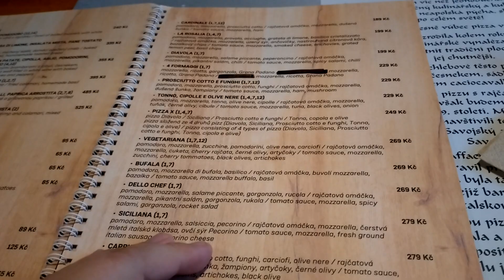Týdenní Vlog #74 weekvlog (Double rande v pizzerii, zahrada) Korin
Ahoj,
vítám tě u dalšího vlogu.

Mix všeho zajímavého z celého minulého týdne. Na začátku týdne pěkně randíčko se Šumšalovic rodinkou, to bylo žrádlo. Pizzerie La Padela ve Valmezu je top. Na zahradě jsme našli ještěrku a při odjezdu jsme narazali na hňupa co neumí parkovat.